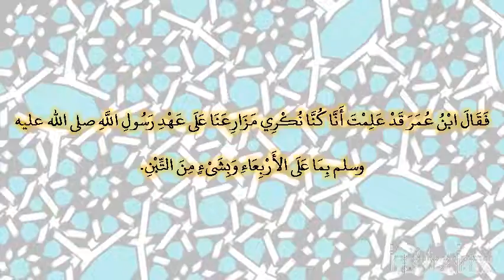صحيح البخارى - كتاب المزارعة - 2344 - باب ما كان من أصحاب النبي صلى الله عليه وسلم يواسي بعضهم بع...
صحيح البخارى - كتاب المزارعة - 2344 - باب ما كان من أصحاب النبي صلى الله عليه وسلم يواسي بعضهم بعضا في الزراعة والثمرة
حدثنا سليمان بن حرب، حدثنا حماد، عن أيوب، عن نافع، أن ابن عمر ـ رضى الله عنهما ـ كان يكري مزارعه على عهد النبي صلى الله عليه وسلم وأبي بكر وعمر وعثمان وصدرا من إمارة معاوية‏.‏ ثم حدث عن رافع بن خديج، أن النبي صلى الله عليه وسلم نهى عن كراء المزارع، فذهب ابن عمر إلى رافع فذهبت معه، فسأله فقال نهى النبي صلى الله عليه وسلم عن كراء المزارع‏.‏ فقال ابن عمر قد علمت أنا كنا نكري مزارعنا على عهد رسول الله صلى الله عليه وسلم بما على الأربعاء وبشىء من التبن‏.‏